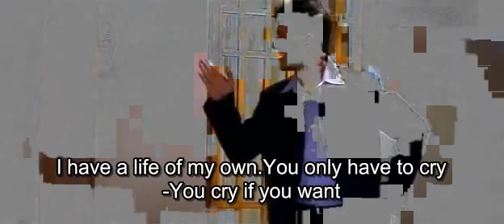Anand (2004) w/ Eng Sub - DVD - Watch Online - 15/18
Anand (2004) starting Raja, Kamalini Mukherjee, Telugu Movie